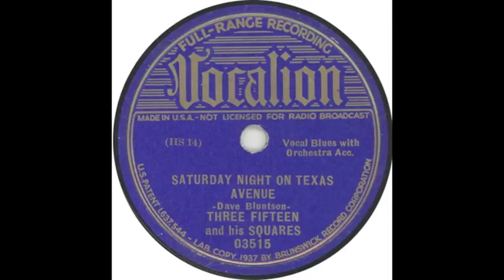THREE FIFTEEN AND HIS SQUARES - Saturday Night on Texas Avenue (Vocalion, 1937)